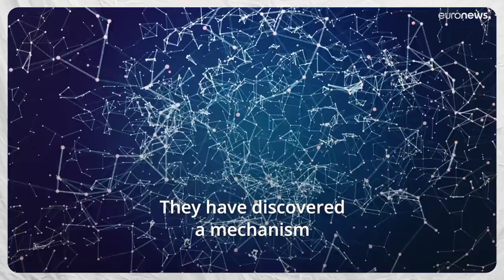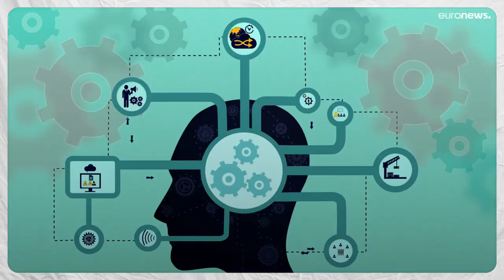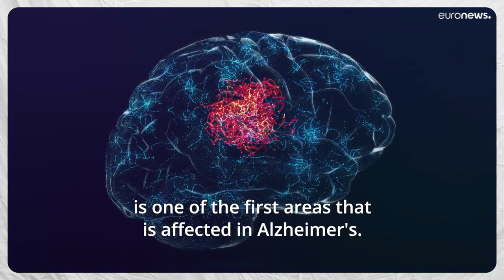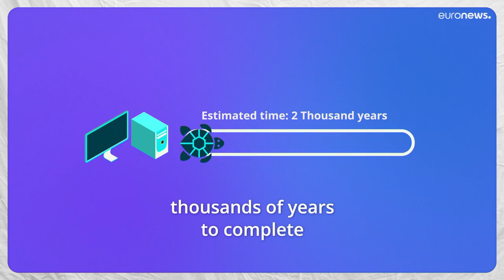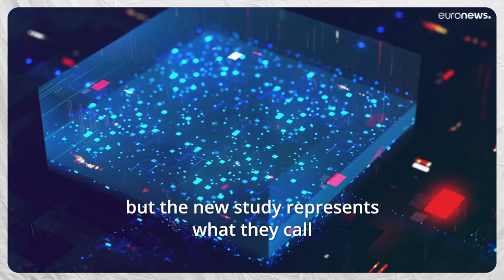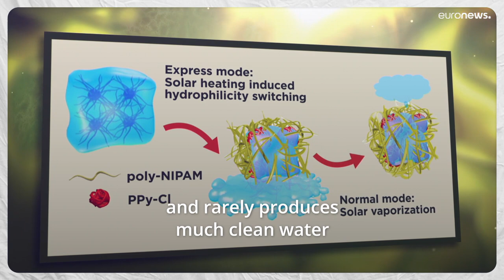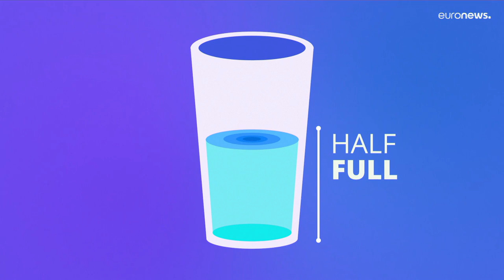Good News: Big step towards ‘quantum internet’ and a village lit up by the sea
Here are six good news stories from this week about what's going well in the world:

Huge leaps in science, internet and urban planning, and more...

0:00 - Intro and Summary
0:40 - Scientists have identified the brain mechanism behind memory loss in old age
2:23 - The French village lit up by the sea
3:34 - We take a huge step towards a revolutionary ‘quantum internet’
5:15 - A new gel can absorb water from desert air and make it drinkable
6:44 - An EU plan to make solar panels mandatory on all new buildings
8:30 - The Canadian chef helping immigrants into the workplace